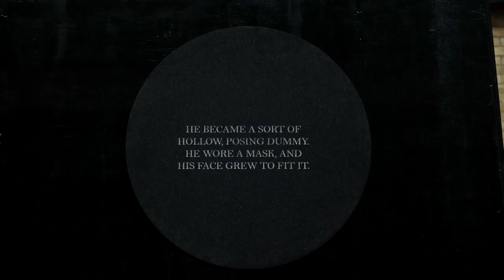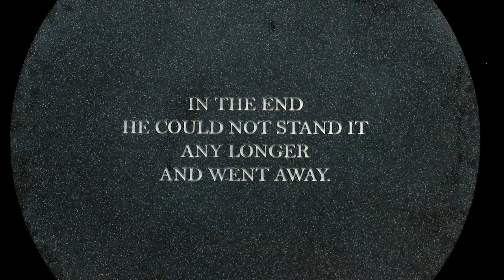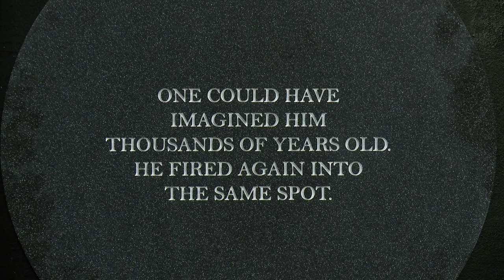Biennale Arte 2015 - RAQS Media Collective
Intervista con RAQS Media Collective (Shuddhabrata Sengupta, Jeebesh Bagchi, Monica Narula - India), artisti selezionati per la mostra All The World's Futures - Biennale Arte 2015. Espongono al Padiglione Centrale (Giardini)

Interview with RAQS Media Collective (Shuddhabrata Sengupta, Jeebesh Bagchi, Monica Narula - India), artists selected to participate in the exhibition, All The World's Futures - Biennale Arte 2015. Exhibited at the Central Pavilion (Giardini)